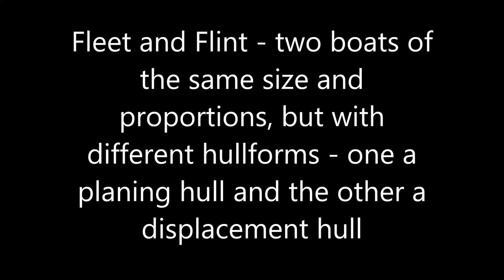Flint Fleet Comparison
This series of clips shows two boats which have the same length, breadth and depth, but with differing hull-forms.

 One boat, Flint, has a displacement hull-shape which is optimised for speeds up to about 5 knots (5-3/4 mph). This speed can be achieved with approximately 1 hp, but a 2 or 2.5hp motor gives a reserve of power in case of bad weather, or towing another boat. She is also an excellent sailboat and rowboat.

The other boat, Fleet, is the same size, but the bottom shape is optimised for planing, and she can get up to about 21 knots with a light 9.8 hp motor. However, I strongly recommend against that sort of power, and I actually designed her for 4 hp, with 6 hp being as high as I would approve. As you can see, she runs very effectively with 4 hp, and uses very little fuel. In most of these clips she is being powered by a 4 hp Suzuki four-stroke at only part power, as it was throttled-back for running-in.